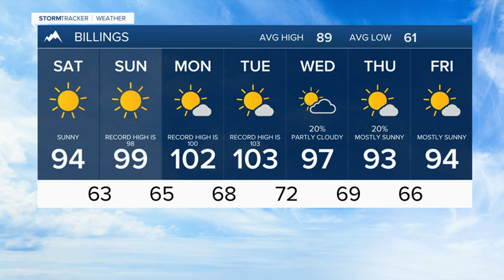Friday July 23, 2021 Forecast